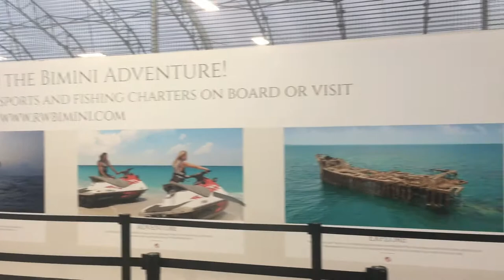BIMINI! The paradise is HERE!! You Should Watch This!! +Pushing a golf cart by myself?!?!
Hello Guys! Today we went to Bimini Island in Bahamas, so beautiful!! It was a trip of only 1 day, we got a boat (fast ferry) from Miami Port to go to the island and expend the day on there, so nice! You need to go one time on life!

By the way, don’t forget to take your passport with you! Is another country!

Bye!!